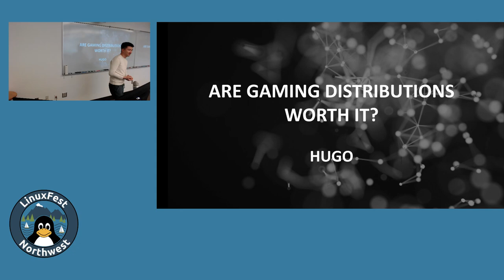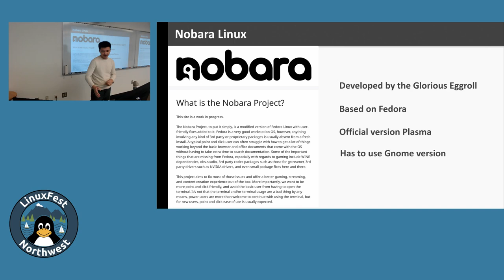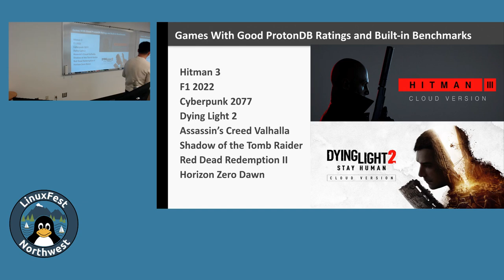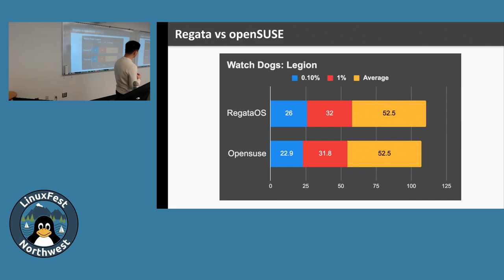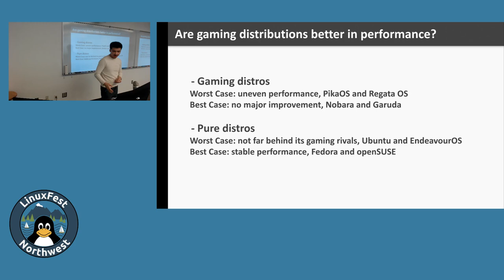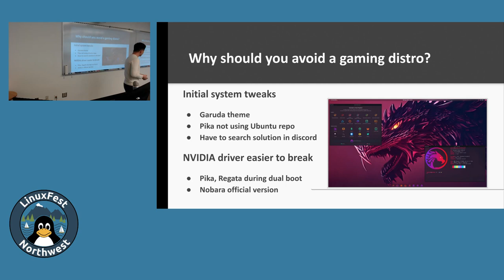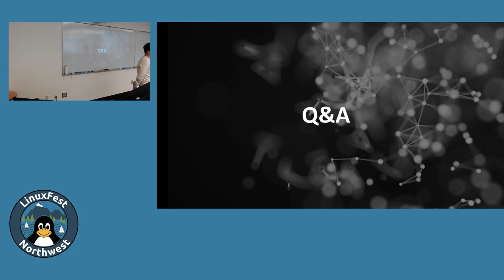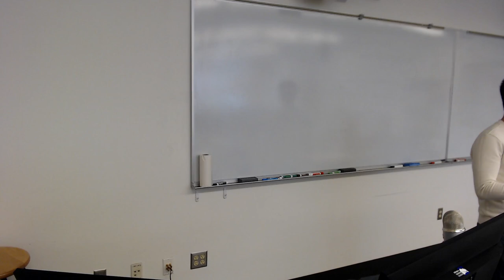LinuxFest Northwest 2024: Are gaming distributions better?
Hugo
mumbling_hugo

What are the pros and cons of installing a gaming distribution? Are they better? In what ways? Let’s find it out.

Comparing several gaming oriented distributions with vanilla base distros on their easiness to setup and their gaming benchmarks to see if it is really worth the effort to go for a gaming oriented one.

Gaming distributions:
Nobara, Garuda, Pika and Regata
Their base systems:
Fedora, Arch, Ubuntu and OpenSUSE